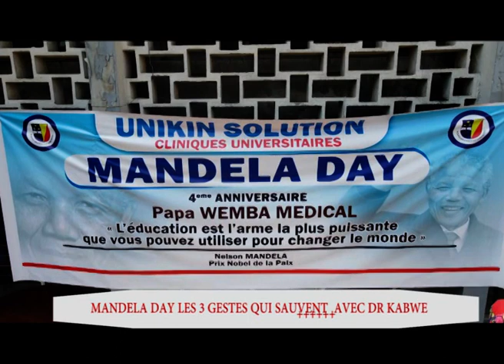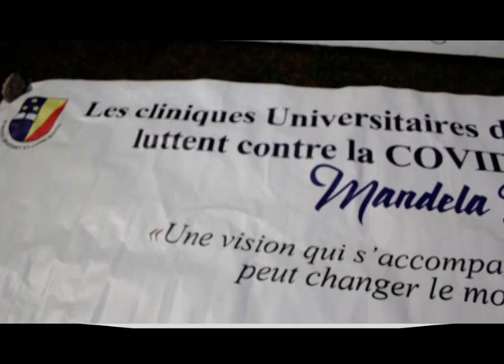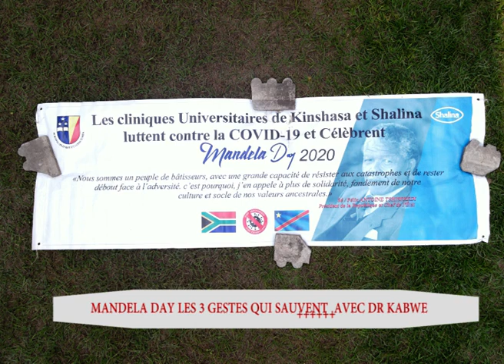Dr. Kabwe révèle les 3 gestes en réanimation qui sauvent : Une formation médicale exceptionnelle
Plongez dans une formation médicale extraordinaire avec le Dr. Benjamin Kabwe, où il dévoile les trois gestes cruciaux en réanimation qui peuvent sauver des vies. Une opportunité inestimable pour les professionnels de la santé et les passionnés de médecine."Apprenez auprès d'un expert de renommée mondiale ! Rejoignez le Dr. Kabwe alors qu'il partage les secrets des trois gestes en réanimation qui peuvent être la clé pour sauver des vies. Une occasion en or pour perfectionner vos compétences médicales et faire une réelle différence."